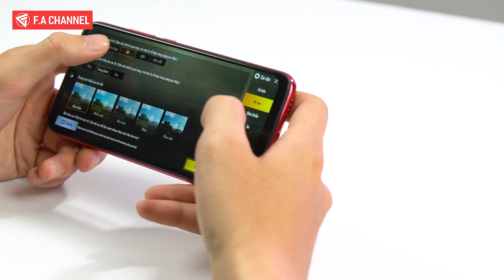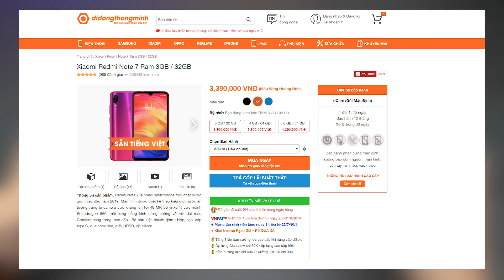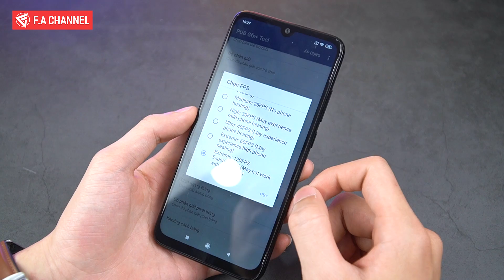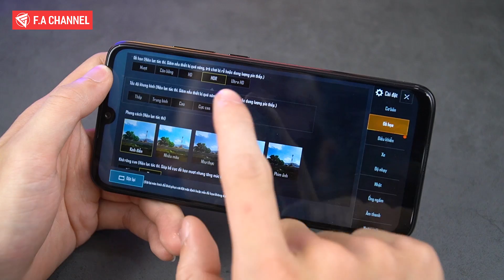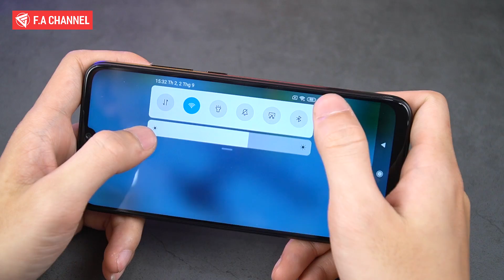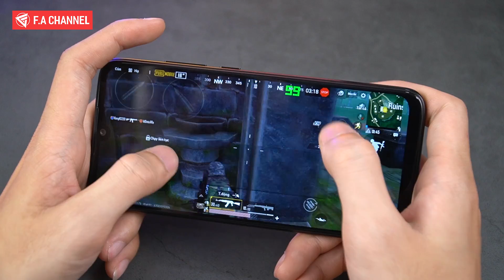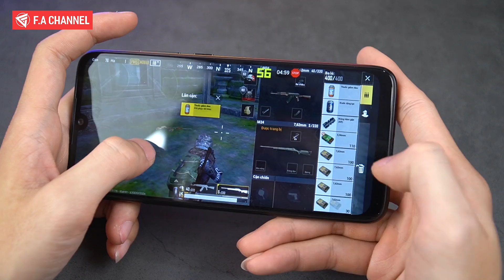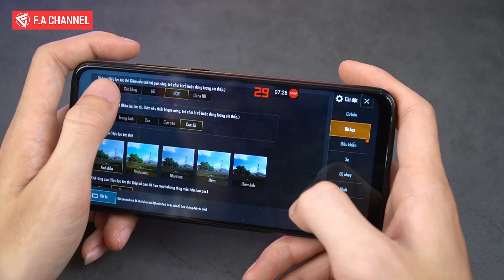Trải Nghiệm Maxsetting PUBG Mobile - HDR Extreme Trên Redmi Note 7 Snapdragon 660 - Nó Lại Ngon Qúa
Các Bạn quan tâm về Redmi Note 7 có thể tham khảo mức giá rất tôt tại Di Động Thông Minh

 Như các Bạn đã biết Redmi Note 7 gần như rất đuối với tựa Game PUBG Mobile khi chỉ set được mức đồ họa là HD-CAO , nhưng hôm nay trong video này thì Mình sẽ cudng các Bạn cho Em nó lên maxsetting 60fps xem nó sẽ như thế nào nhé.

Ứng dựng kiểm tra hiệu năng fps trong Game Mình sử dụng là GameBench các Bạn có thể tải tại